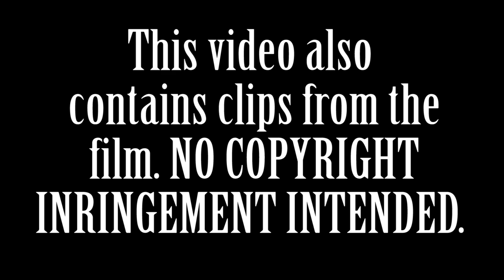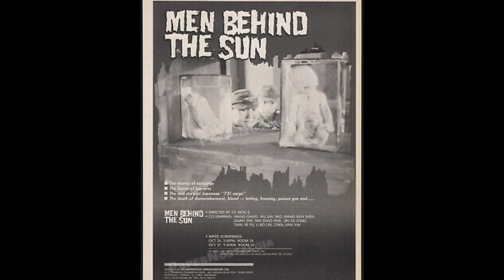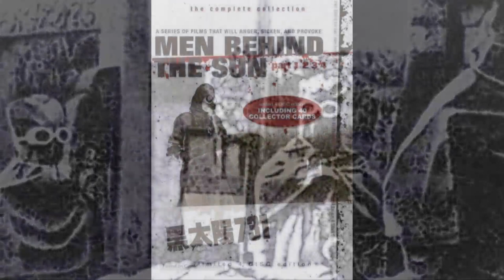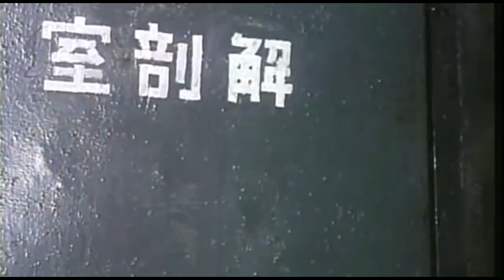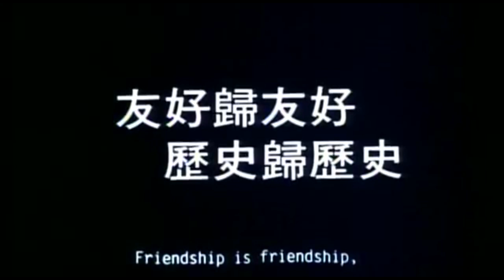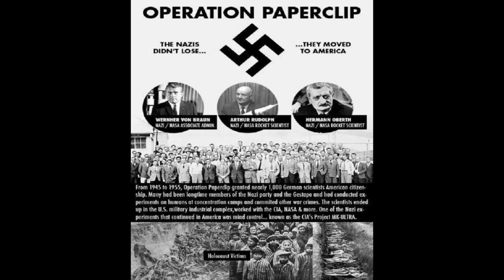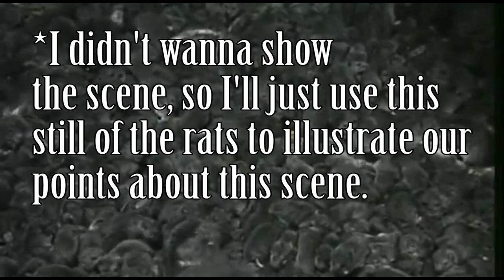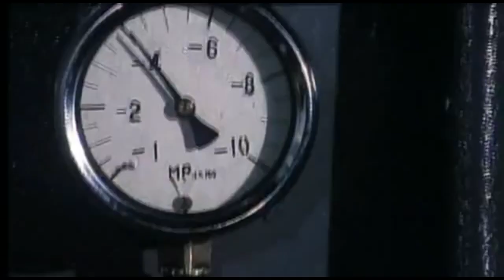Men Behind the Sun (1988) Movie Review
This video is intended for mature viewers.
In this video I use scenes from the movie to illustrate our points.
This is me and my friend William Burns' review/discussion of the controversial 1988 Hong Kong WWII horror-drama film Men Behind the Sun (a.k.a. Black Sun: 731).

Release Date: December 1, 1988 (Hong Kong)

Genre: Drama, Horror, History, War

Cast: Gang Wang, Hsu Gou, Tie Long Jin, Zhao Hua Mei, Zhe Quan, Run Sheng Wang, Dai Wao Yu, Andrew Yu

Written by Mei Liu & Wen Yuan Mou and Dun Jing Teng

Produced by Fu Chi & Hung Chu

Directed by T. F. Mou

Plot: A dramatization of the events of Unit 731 (a research base run by the Japanese Imperial Army during World War II), where the Japanese performed horrific experiments on Chinese and Russian prisoners. The film follows a group of boys drafted into the Japanese Army, and assigned to Unit 731. Over the course of the film, the boys become disillusioned as the witness the atrocities being committed in the same of their own country.